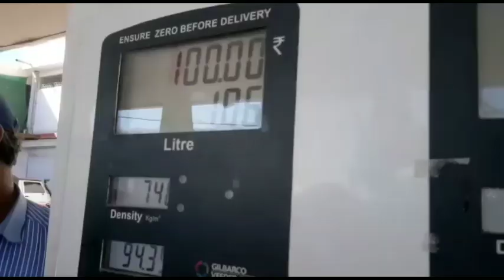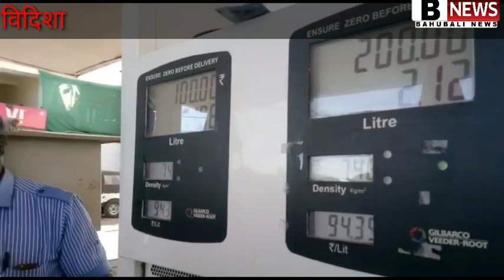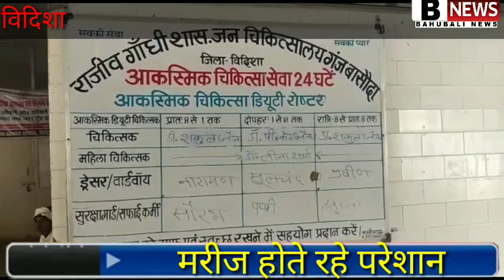रायसेन काग्रेसियों का विरोध .विदिशा अस्पताल बीमार. जतारा क्रिकेट